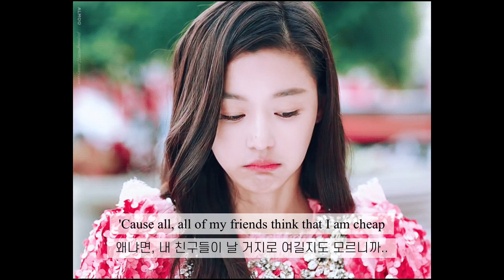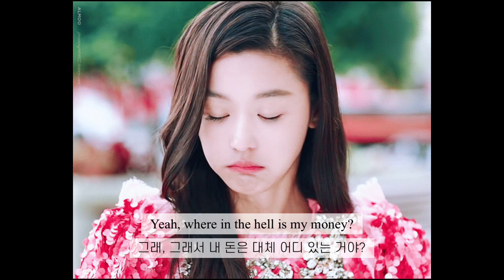💸 내 친구들은 다 돈이 많아 : Upsahl - All Of My Friends Are Rich 가사 해석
해석이 얼렁뚱땅 엉망진창일 수 있습니다